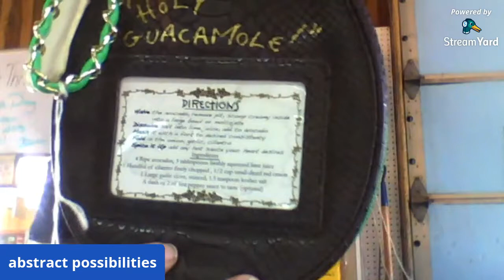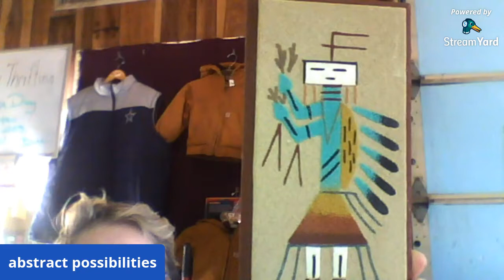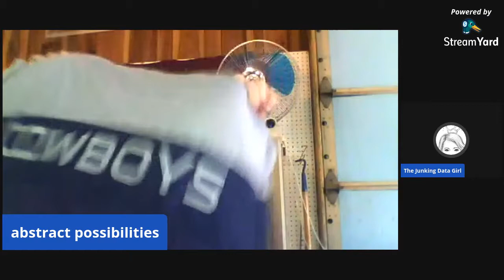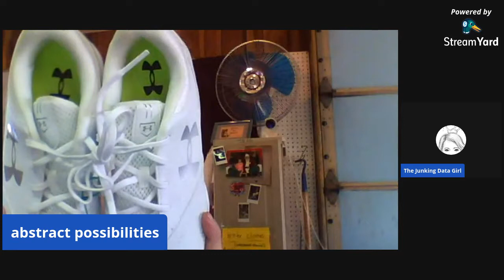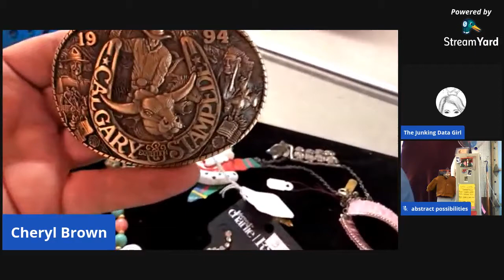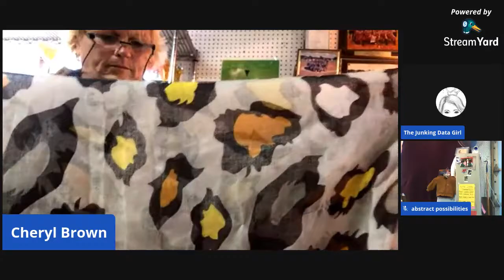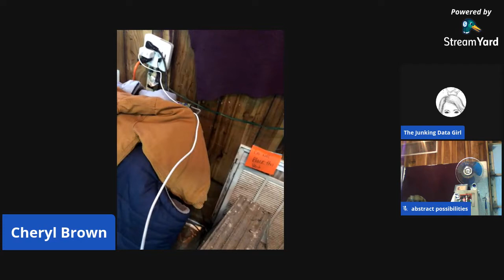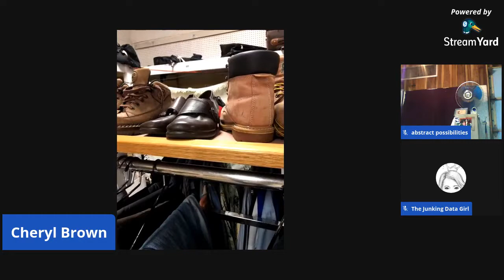Live Virtual Sale Thrift Store Shopping Buy It Now Shop With Me From Home Round 2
Buy It Now Invoice Form

Shipping Not included

Guests Co-Host and Mods
Rhonda